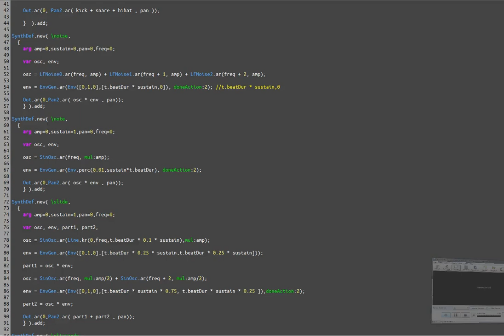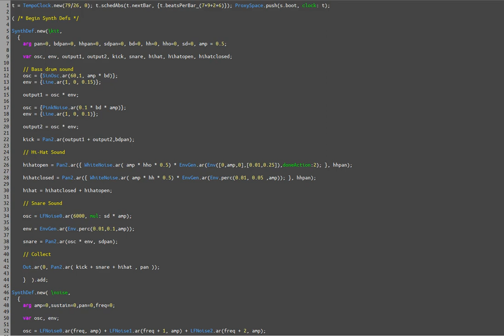Computer Music Composition Studies Sketch 2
Writing an algorithmic based piece of music using SuperCollider that has defined sections and the inputs revolving around 7 9 2 and 6.